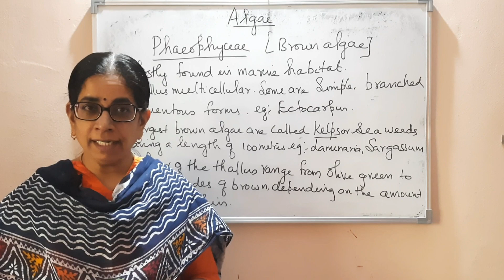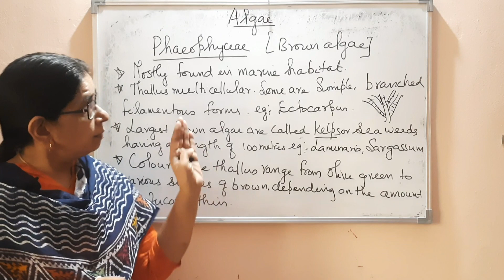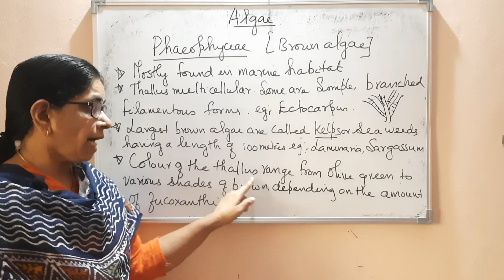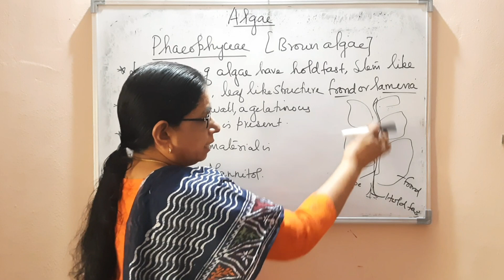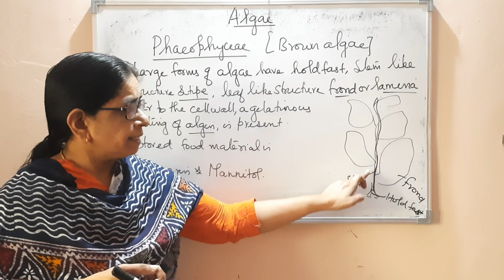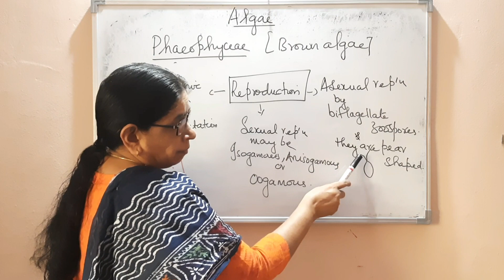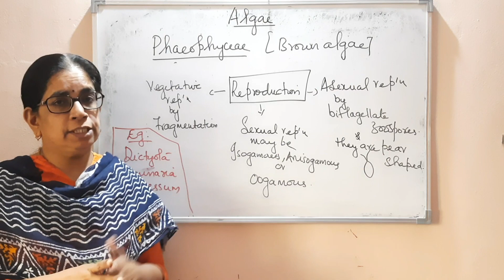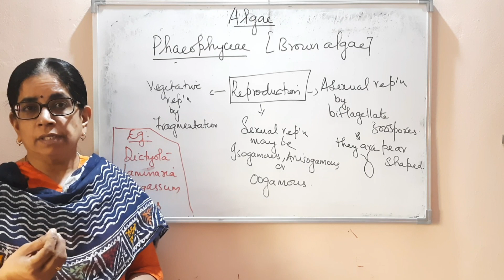Class 11 | Plant Kingdom | Algae - Phaeophyceae | Botany | Malayalam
Previous video of this chapter